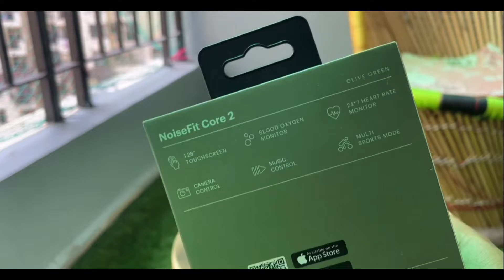Noise smart watch noisefit Core 2 Bluetooth Calling smart Watch